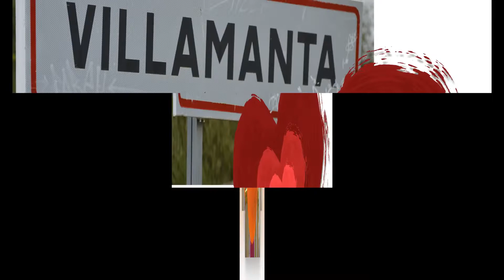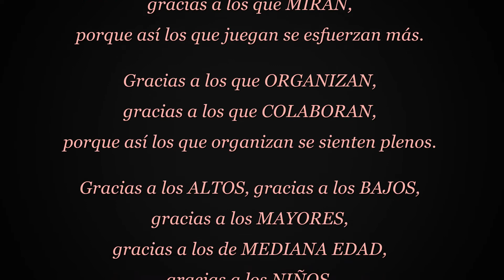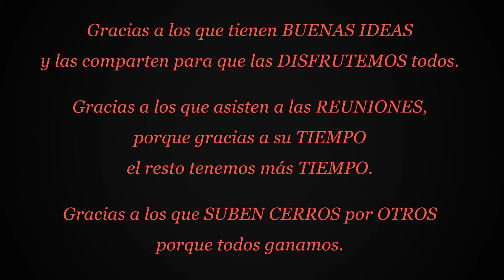4 GINCANA 2018